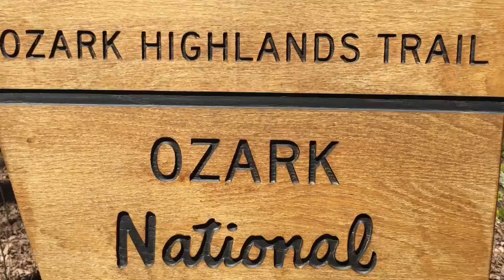Ozark Highlands Trail section 5 2016